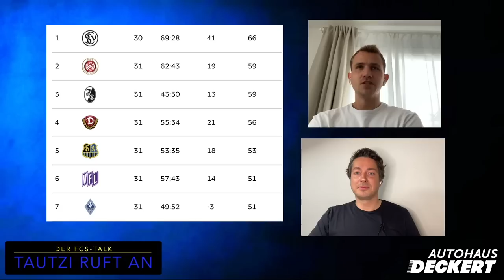Tautzi ruft an: Lukas Boeder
Das war definitiv die bisher emotionalste Folge!

Im Derby gegen Waldhof Mannheim hat Lukas Boeder den 2:1-Siegtreffer geschossen und das Tor seinem Papa gewidmet, der vor wenigen Wochen überraschend gestorben ist. Eine schwere Zeit für ihn und seine Familie. Wir haben darüber gesprochen, wie der Fußball hilft, mit der Situation umzugehen.

Natürlich haben wir auch über das wichtige Spiel morgen gegen Dresden gesprochen, seine aktuelle Rolle im Team und über seine aktuelle Situation - denn sein Vertrag läuft am Saisonende aus.

Viel Spaß mit „Tautzi ruft an“.